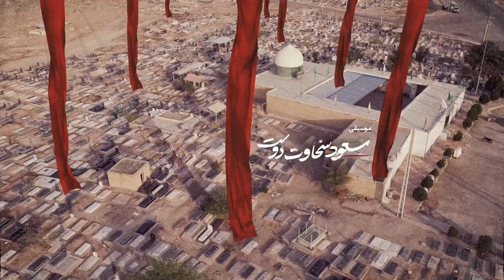minoo serial titration | تیتراژ سریال مینو